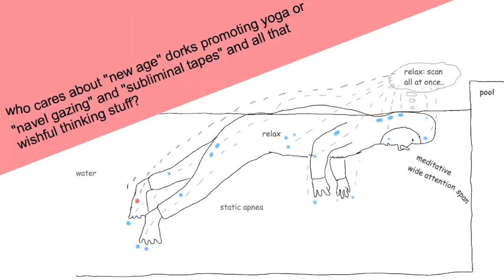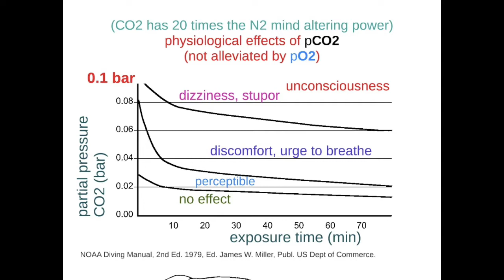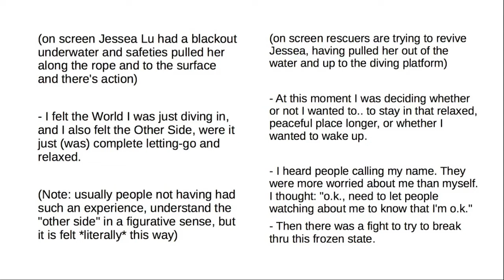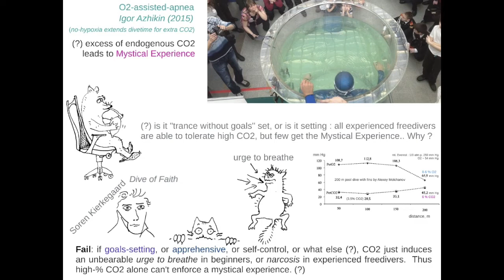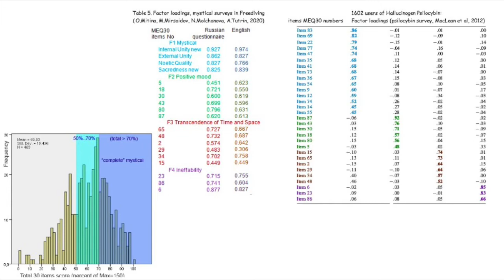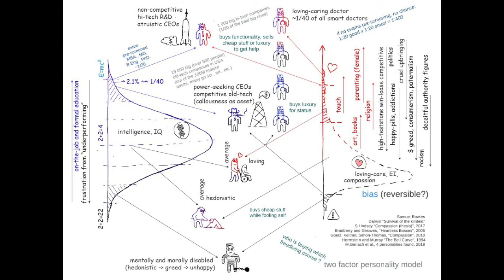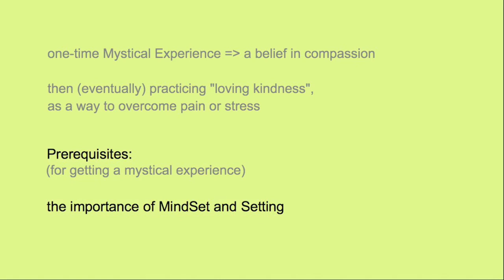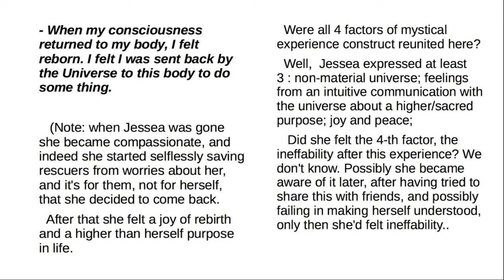30 min, en Français /cc English: Expérience Mystique en Apnée (diapos/slideshow, MEQ30)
Sondage auprès des apnéistes réalisé en 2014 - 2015 et la conclusion 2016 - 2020 (v. 04)

Les données initiales collectées anonymement auprès des apnéistes sont téléchargeables (xls)

9:41 la définition de l'expérience mystique en apnée (les 30 points, en anglais)
14:27 un exemple d'expérience mystique en piscine
16:53 le résultat d'analyse factorielle
28:02 idées de recherche future

Fr. keywords: expérience mystique en apnée et questionnaire